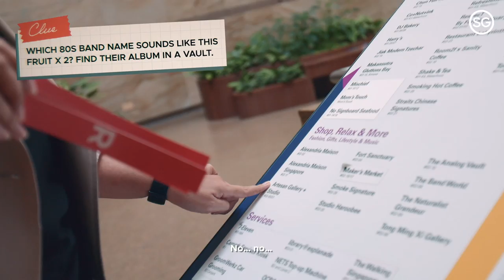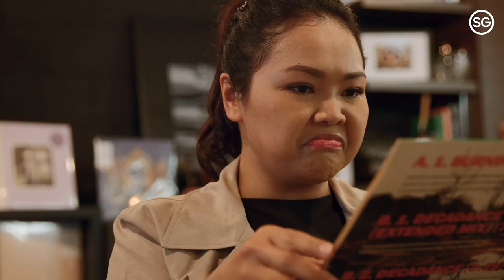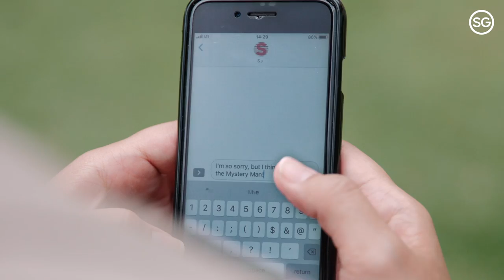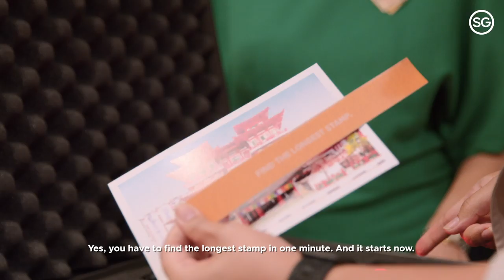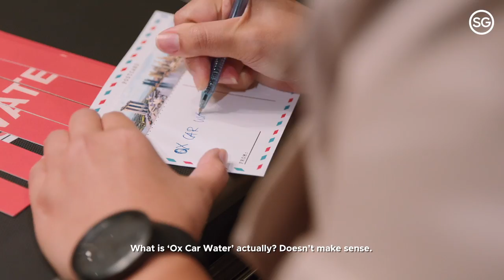Painting the Civic District Red (ft. Siti Khalijah) | Episode 4: Civic District | S.P.I.E.S.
Mr. S sends Agent Siti Khalijah local theatre actress, around VisitSingapore’s Civic District to find music records, explore prison cells, and deliver a special parcel. But, what happens when an agent fails Mr. S? Watch on to find out.

Locations featured:
The Analog Vault
📍 8 Raffles Avenue, #02-10, Esplanade - Theatres on the Bay, Singapore 039802

Philatelic Store@Fullerton
📍 1 Fullerton Square, B1-01, The Fullerton Hotel, Singapore 049178

S.P.I.E.S. (Secret Places in Exciting Singapore) is a blend of drama, travelogue, and reality series. Celebrity ‘agents’ crack cryptic clues and overcome sticky situations to uncover the secrets of Singapore’s neighbourhoods, led by the mysterious Mr. S.

(Video was filmed in accordance with safe management measures.)